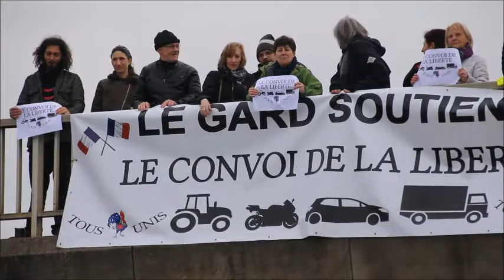Départ du Convoi de la Liberté Nîmes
"Il suffit de passer le pont " et en route, au volant des véhicules, en direction de la capitale pour la défense des libertés ! Ils étaient venus nombreux aussi ce matin du jeudi 10 février soutenir le Convoi de la Liberté qui quittait Nîmes pour se joindre aux autres convois en provenance de toutes les régions de France.